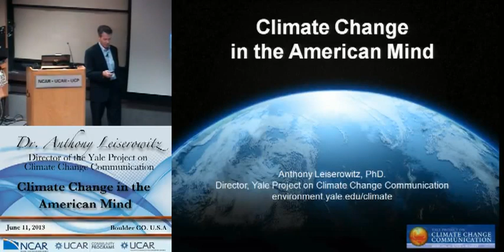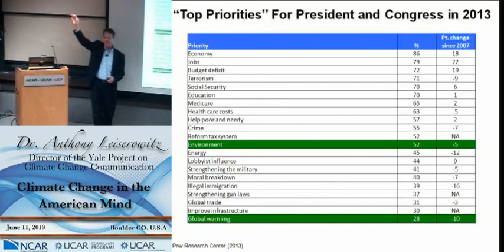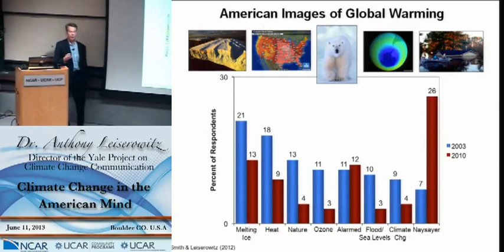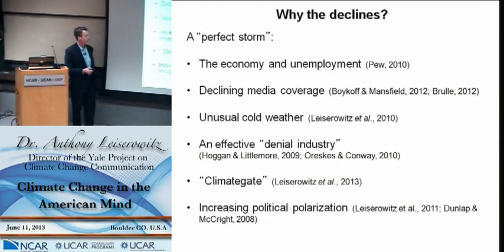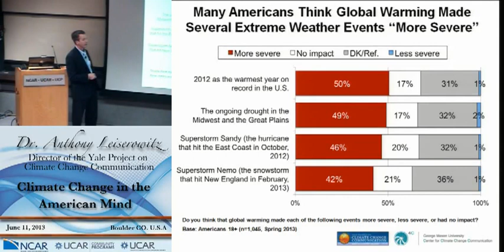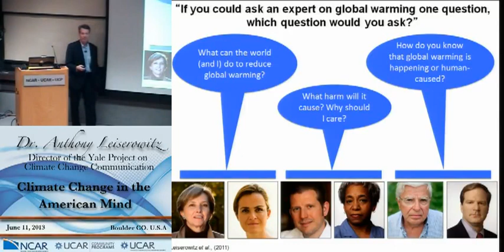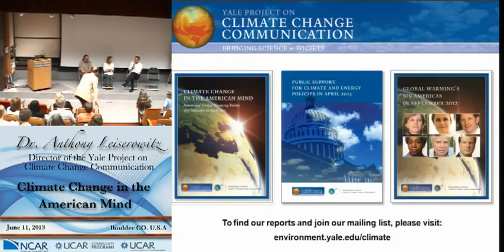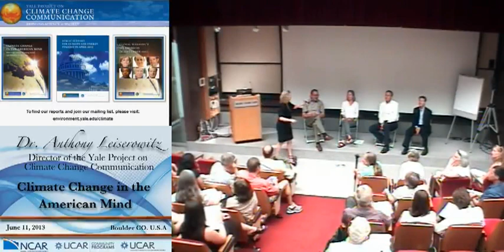Climate Change in the American Mind - Anthony Leiserowitz at NCAR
An interactive discussion with Dr. Anthony Leiserowitz, Director of the Yale Project on Climate Change Communication and principal investigator for the landmark reports on Global Warming's Six Americas.

Recorded June 11, 2013, at the National Center for Atmospheric Research in Boulder, Colorado.

Dr. Leiserowitz gleans lessons from his multiyear research analyzing Americans' interpretations of and responses to climate change. The presentation addresses the challenges faced by scientists, policy makers, and others in understanding the different segments of American public opinion and how best to share the findings of peer-reviewed science. A panel of scientists joins Dr. Leiserowitz to reflect on his presentation and share insights gleaned from their public presentations.

Panel:

Dr. Mark Serreze, Director, National Snow and Ice Data Center; Research Professor in Physical Geography, University of Colorado Boulder; and Fellow, Cooperative Institute for Research in Environmental Science

Dr. Joan Kleypas, NCAR Scientist, Marine Ecology, Geology, and Climate

Dr. Gerald Meehl, NCAR Senior Scientist, Climate and Global Dynamics

The session concludes with Q&A with the audience. The event was MC'd by James Hurrell (NCAR) and Alice Madden (Tim Wirth Chair in Sustainable Development, University of Colorado Denver).